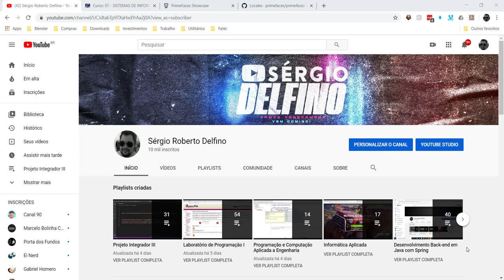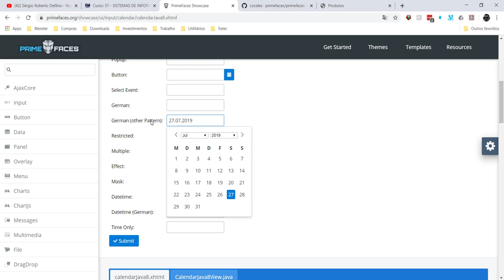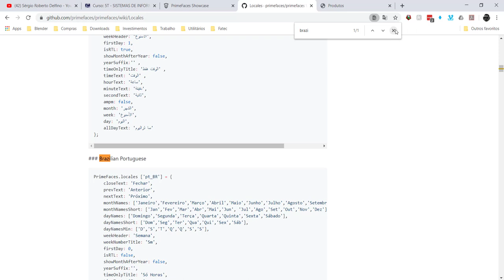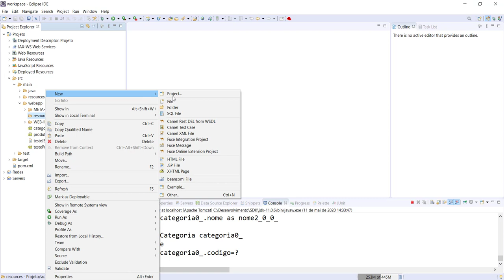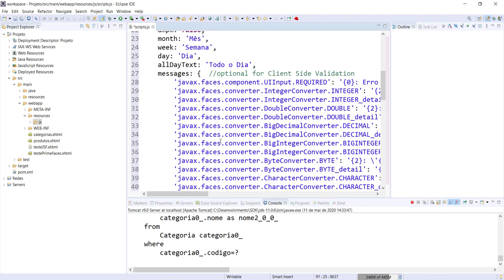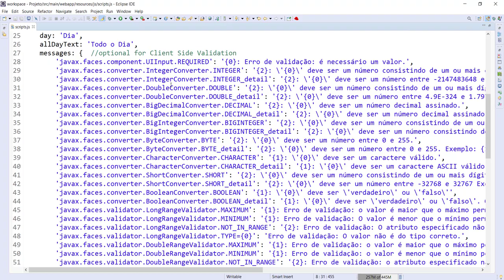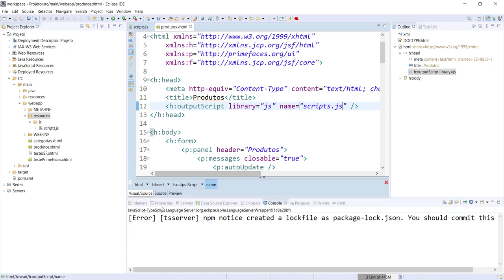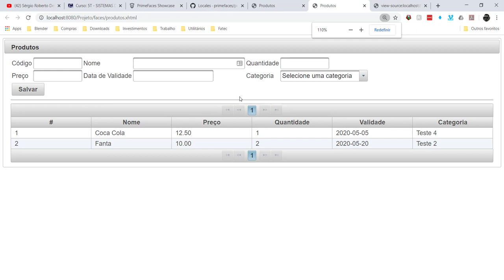[Laboratório de Programação I] 52 - Internacionalização do Calendário